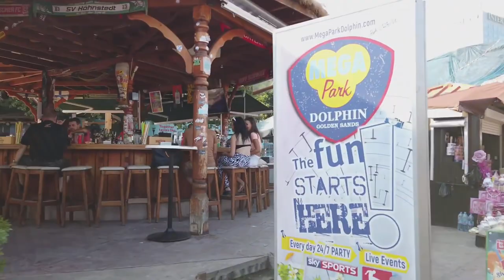Bulgaria Golden Sands, Varna Walking Tour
Bulgaria Golden Sands, Varna Walking Tour bulgaria varna goldensands walking walkingtours Travel,Beaches,Sunshine,Philippines,Thailand,Walking, Walkingtours,bikini'beachbody,